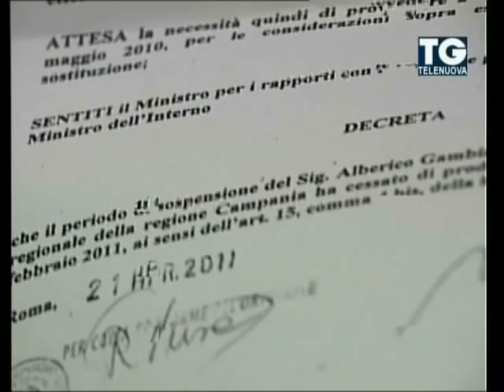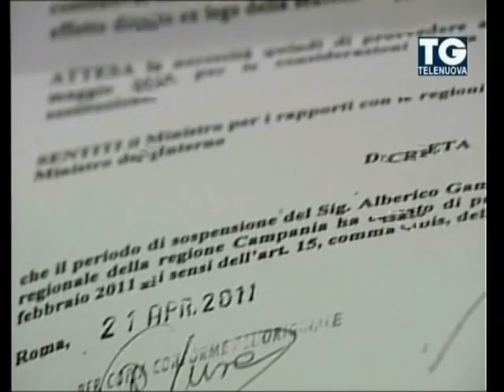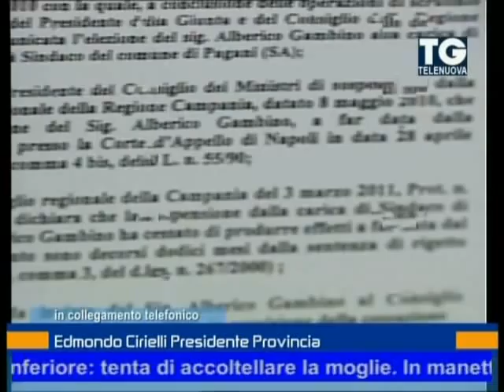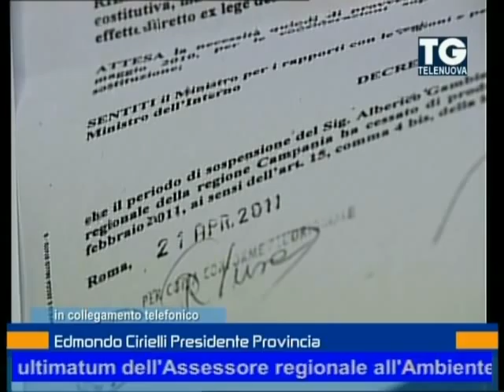Alberico Gambino entra al Consiglio Regionale.Collegamento telefonico con il Presidente Cirielli